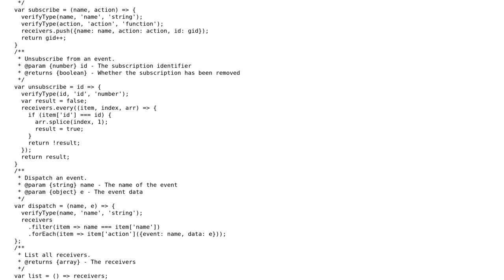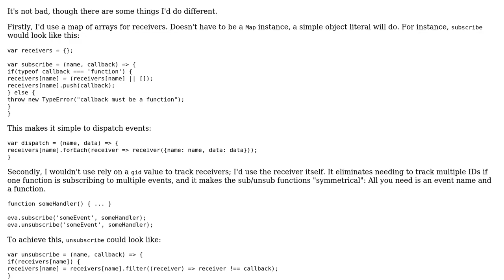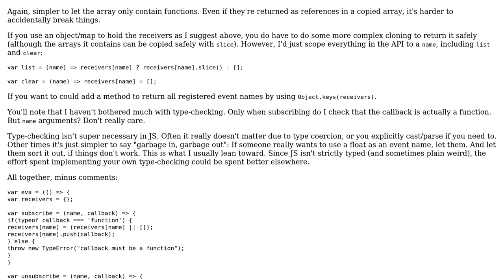Code Review: Dispatch events in JavaScript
With thanks & praise to God, and with thanks to the many people who have made this project possible! You are responsible for your own actions.